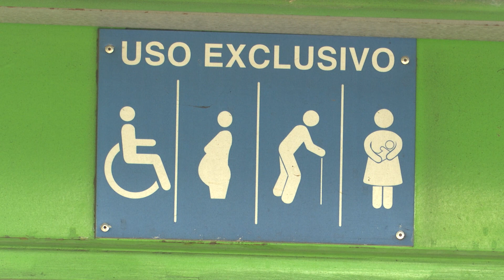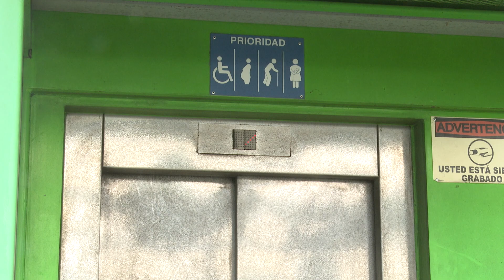Ascensores en puentes peatonales tienen dos años sin funcionar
Ediciones:
13 del trece: 6:30 a. m. | Inicie el día con información positiva.
Meridiana: 12:00 m. d.
Estelar: 6:00 p. m.